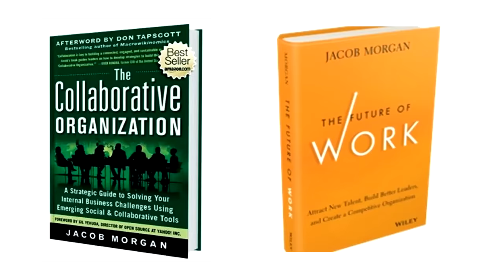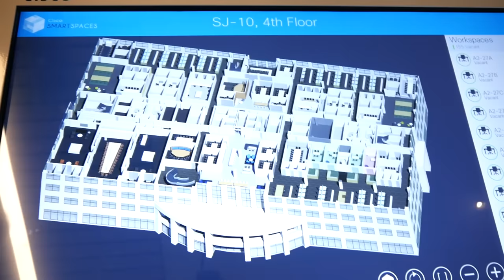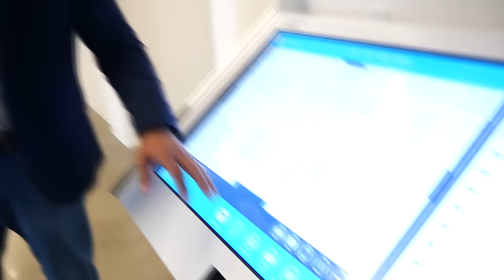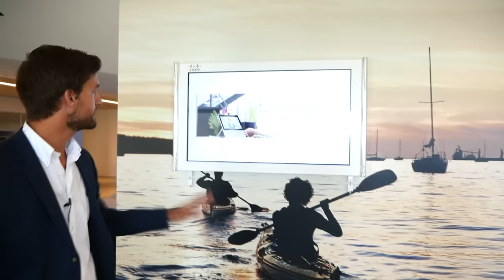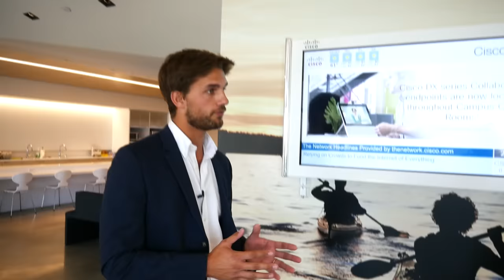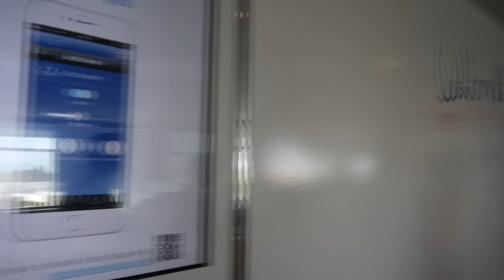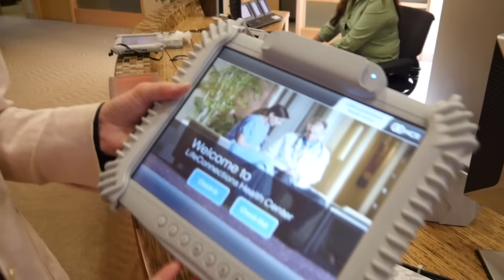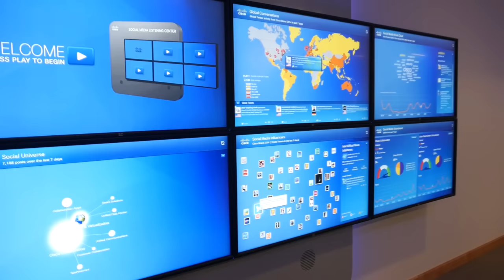The Future of Work Show - Episode 8: Inside Cisco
In this episode of The Future of Work Show, Jacob goes inside of one of the world's leading technology companies headquartered in the Bay Area, Cisco. We explored their various facilities including gym, healthcare center, and of course their workspace. Cisco is the most technologically advanced company in terms of office space that has thus far appeared on the show which made it quite fun and interesting to see. This episode truly gives viewers a peek into the office of the future and they are just getting started! Jacob also sits down with their Chief People Officer and interviews some of the Cisco employees to figure out what they think about the future of work and how the workplace is evolving. We talk about millennials in the workplace, the role of technology in the future of work, the internet of things, the future employee-employer relationship and much more. Cisco is definitely on the leading edge when thinking about the future of work so make sure to tune in!

ABOUT THE FUTURE OF WORK SHOW

Join Author, Speaker, and Futurist Jacob Morgan as he goes inside some of the world's most forward thinking companies to see what they think about the future of work. Jacob will tour their offices and speak with employees and executives to get their perspectives on how the workplace is changing and what they are doing to adapt.

The Future of Work: Attract New Talent, Build Better Leaders and Create a Competitive Organization: